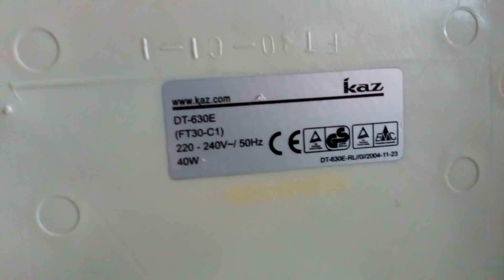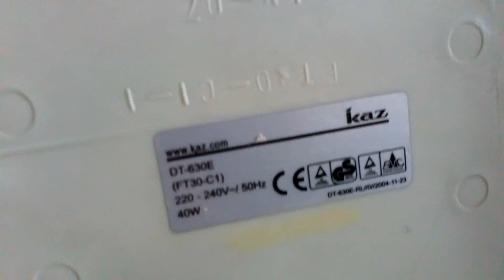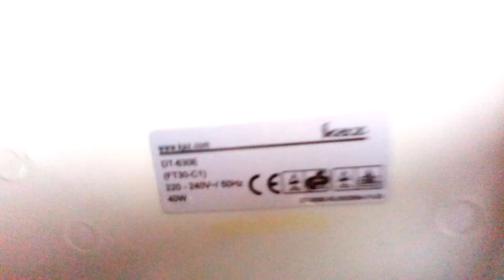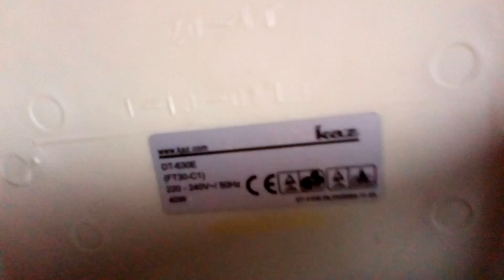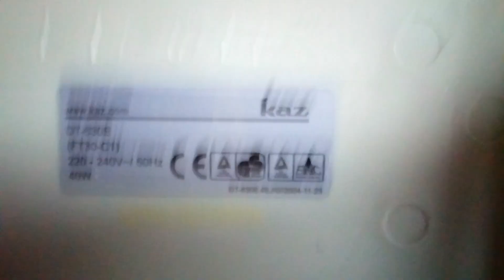2004 Duracraft 12 Inch Desk Fan